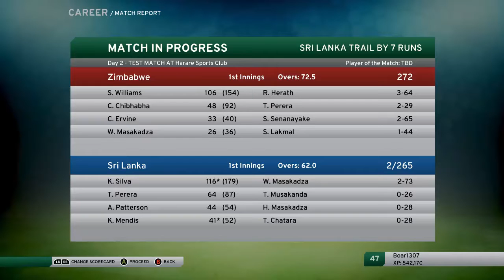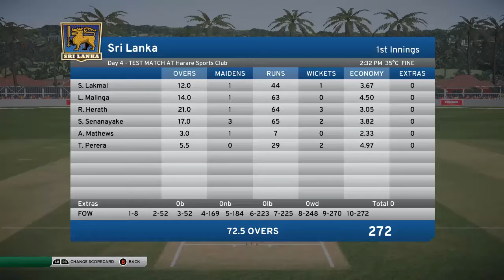DOUBLE OUT!? - Kusal Mendis Career Mode #2 - Don Bradman Cricket 17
In this episode, we get ourselves out twice in the same ball, will Don Bradman Cricket 2017 have mercy on such mistakes?